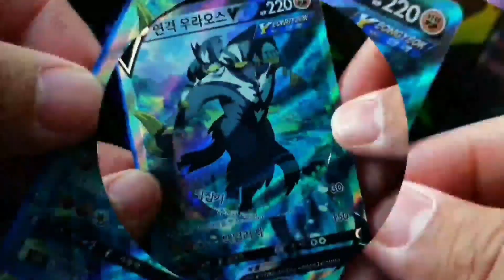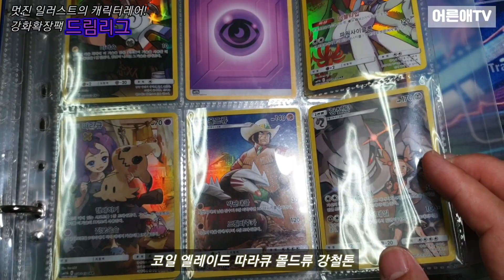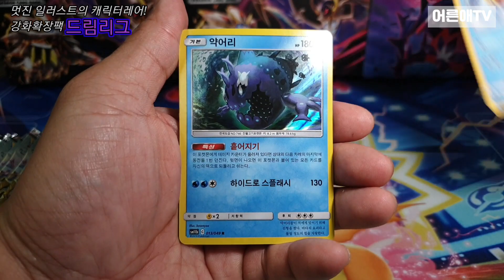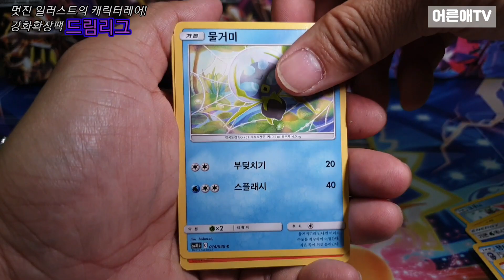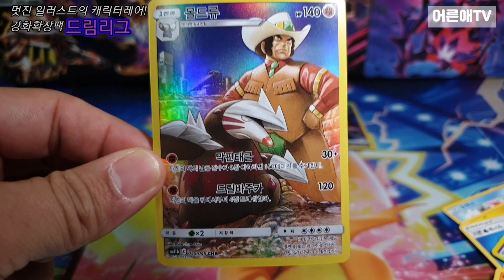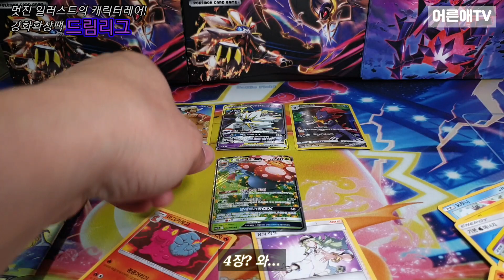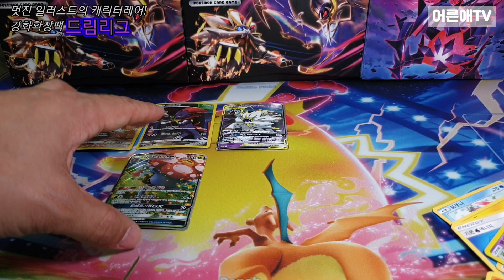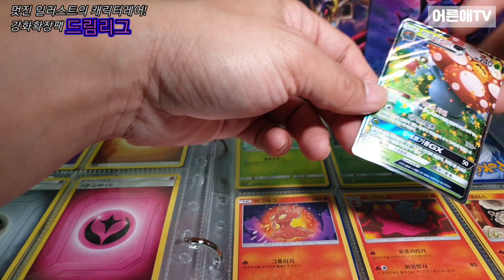[어른애TV]포켓몬카드 썬&문 모든팩 박스로 뜯기 28번째 SM11b 드림리그 Opening Pokemon All Sun & Moon Booster Box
실수로 영상이 잘못 올라갔네요.

재업합니다. ^^;

드림리그(SM11b)
8장 / 20팩 총160장
팩1,000원 / 박스20,000원
정규번호 049 + @